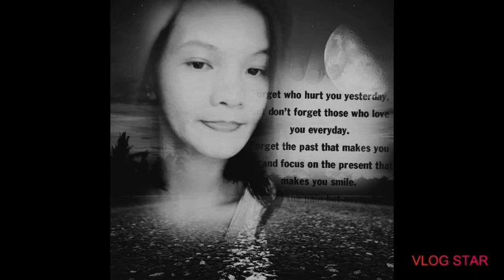Keep your face always toward the sunshine/and shadows/will fall/behind you/Non Copyright music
keepyourface alwaystoward thesunshine andthe shadows#Behindyou#Noncophright#music